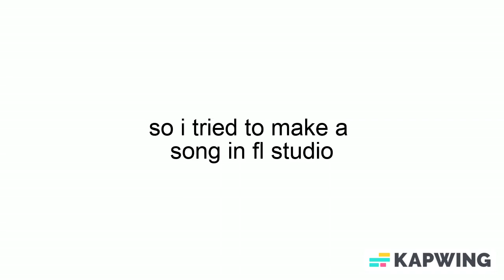I tried to make a song in FL Studio